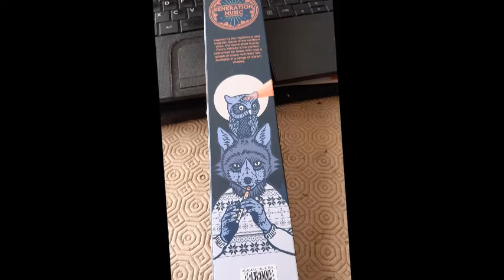Generation "Aurora" D Whistle (Eleanor Plunkett)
I was quite exited this week to discover that Generation have released the new "Aurora" D whistles.  I ordered one strait away and today it arrived. Here is a "right out of the box" play. I'm very pleased so far. it seems to handle a high B note without a problem. For under a tenner it's a very nice instrument.
I chose Eleanor Plunkett because it's a great way to give any whistle a real test to see how it handles the top octave, also I love Turlough O'Carolan's music.
I'm a big fan of Generation whistles, let me know what you think.